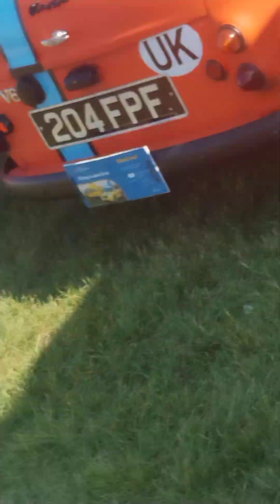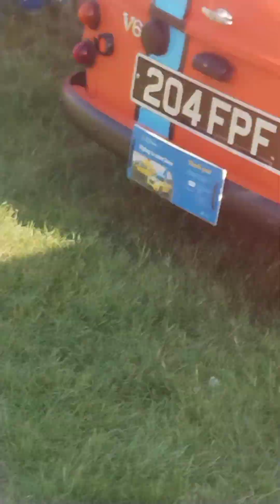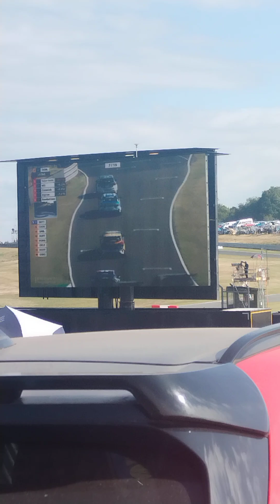Day out at Oulton Park racing Circuit